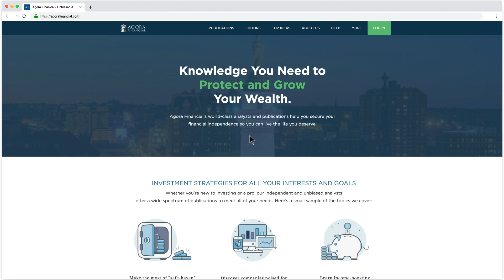Agora Financial Answers: How Do I Ask Questions Before Purchasing a Subscription?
For questions regarding a subscription, please follow the directions discussed in the video below.